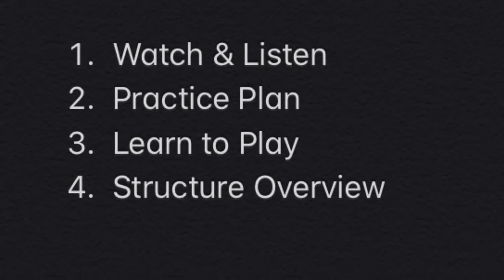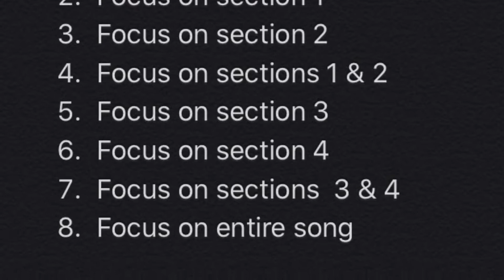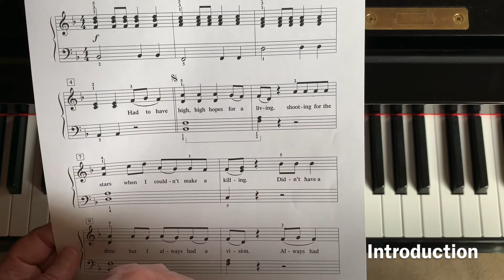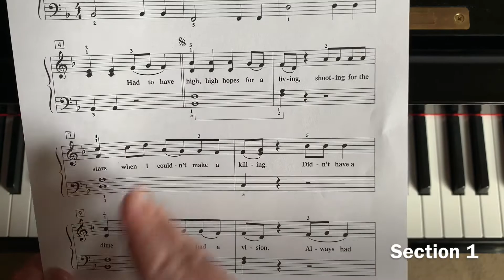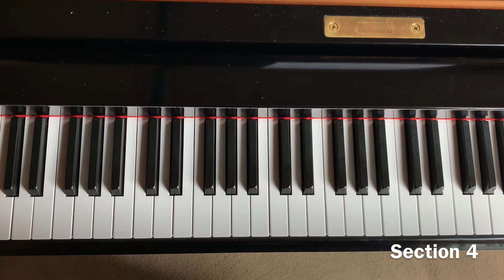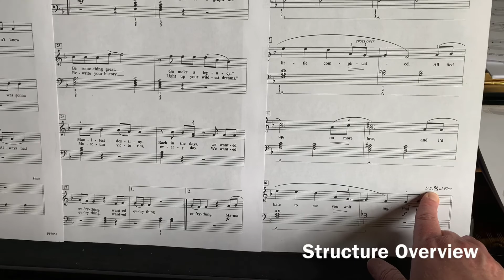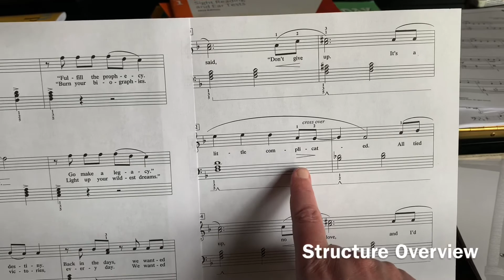Piano Lesson: High Hopes - ChordTime Piano Hits 2B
Watch and learn how to play High Hopes from the ChordTime Piano Hits 2B book.